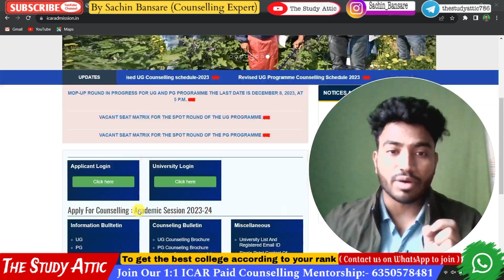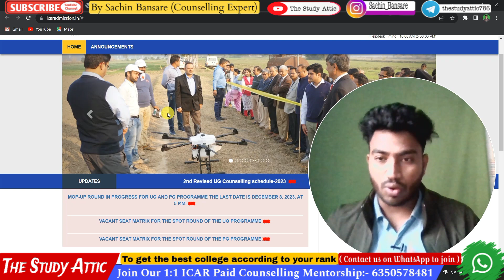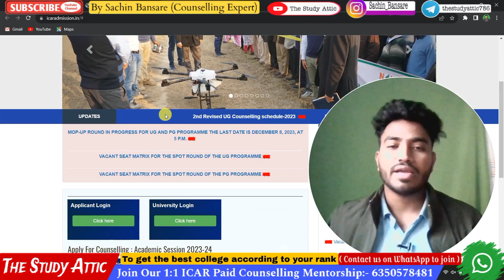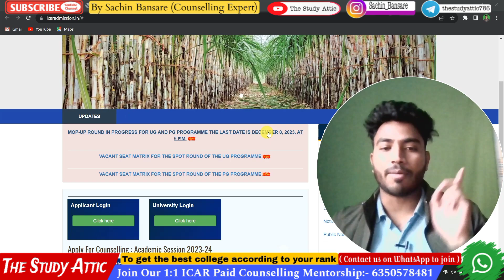ICAR Mop Up Round🔥•Last date of Counselling•ICAR Form rejected 🥺•Choice Filling mistake 🥺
📛Join Our ICAR & CUET Paid Counselling

✅ICAR UG Counselling process fee - 599 /-
✅ICAR PG Counselling Fee :- 599/-

↪️ Complete ICAR Counselling+ CUET counselling

🚀 Your Complete Counselling
🚀 Best Choice Filling Prefrence list
🚀 Complete Guidance

icar_counselling_date 3rd_Round_Cut_off
physical_ reporting _documents list
online_ Reporting _icar
ICAR _Counselling_ documents

What_is_ Mop_ Up_ Round
Mop_ up_ Round _Eligibility_ Criteria
Special_ Instructions_ of_mop_ up_ Round
Next_ Step After 1st Round

Upgradation_Process
ICAR_Seat_Acceptance